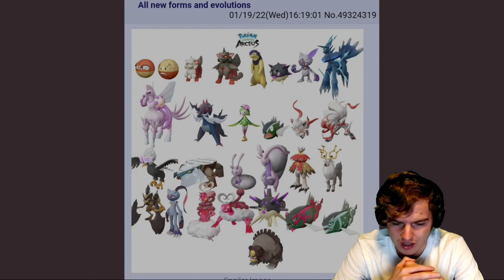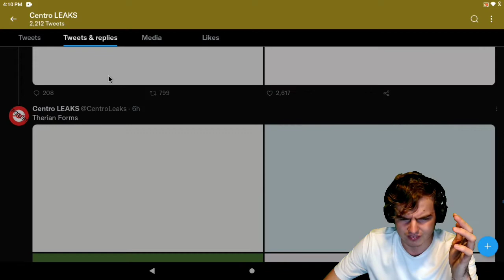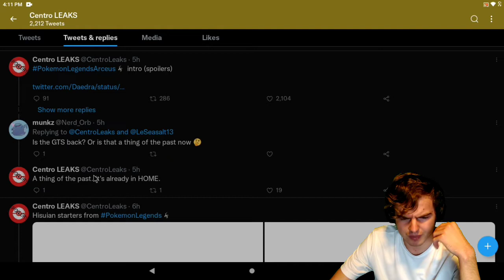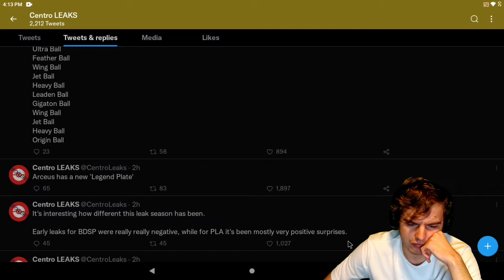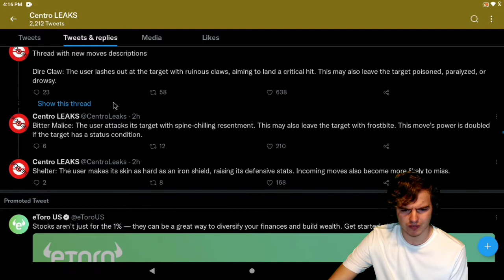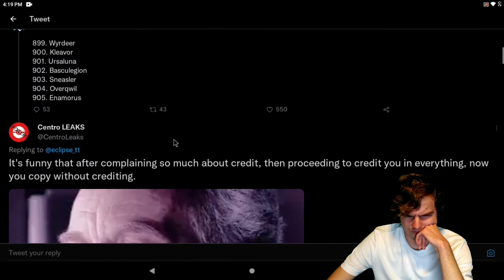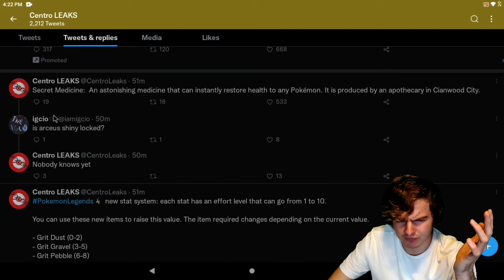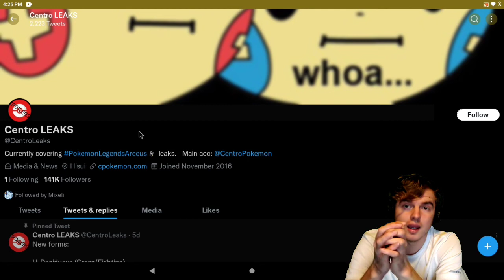POKEMON LEGENDS ARCEUS FULL GAME LEAK! Full Leak information + Discussion (Spoilers)